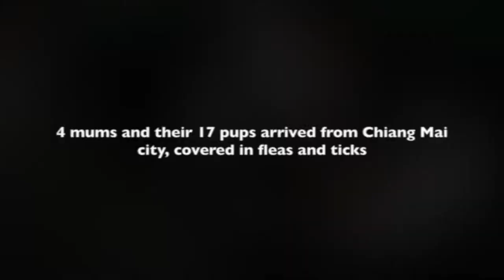Puppy video (Cocktail)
The Cocktail puppies arrived to the sanctuary in October 2016. There were 17 puppies and 4 mums!